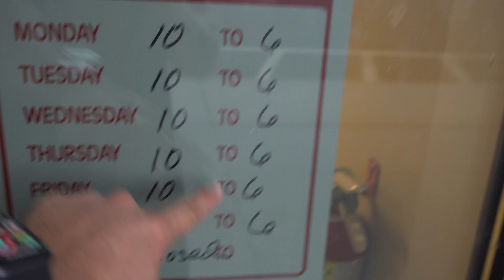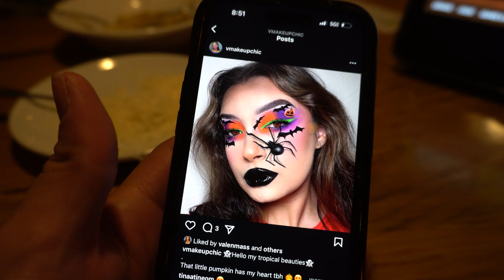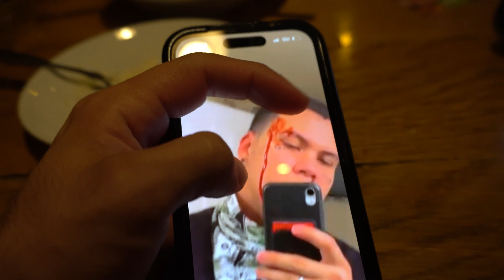PROVANDO TODOS OS PRATOS DO OLIVE GARDEN ‹Mario Vlogs›